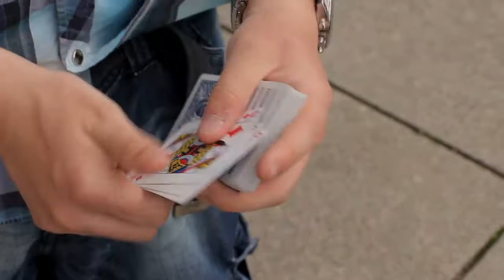Violin By Daniel Chard (Instant Download)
From the creator of best seller 'Chardshark', Daniel Chard presents 'Violin', a download filmed on location in Paris, by the talented Magical Sleight team. You will learn 4 crazy card moves and a bonus sleight.
These will fit straight into your repertoire, and also give you something cool to work on.

Contents

Royal Symphony - A beautiful in the hands production, of a royal flush.
Carmen - An extremely deceptive 4 for 4 switch, inspired by Carmen D'amico.
Sky - A crazy 4 for 4 switch, that happens in mid air.
Composition - a cousin of the Bertram change, where one card literally melts into another.
BONUS: Cloaked Reversal -- an out jogged reversal of a chosen card, which can also be done in extreme slow motion.